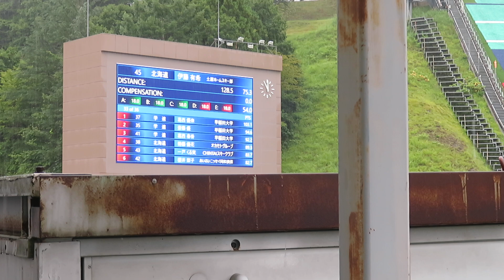伊藤有希 選手 2024スペシャルジャンプ記録会 １本勝負 128.5メーター 2024/08/31(土) 白馬ジャンプ競技場